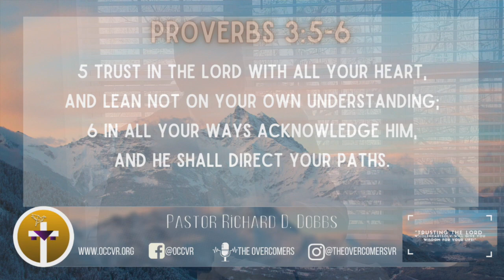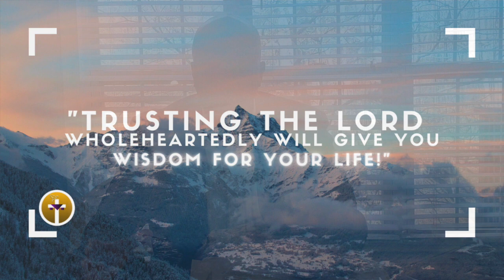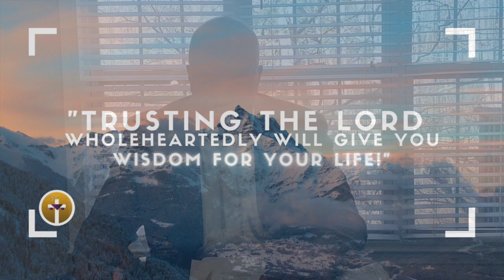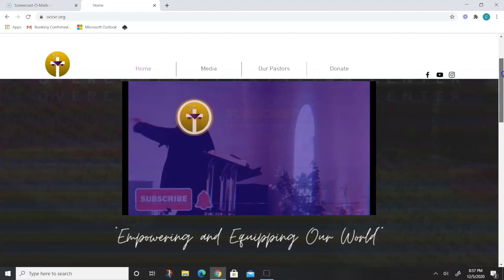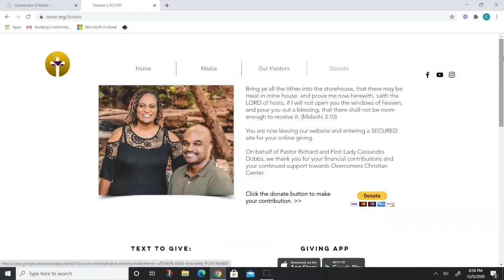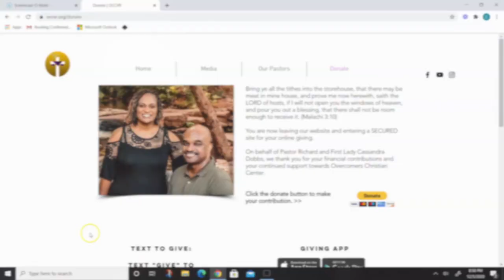Trusting The Lord Wholeheartedly Will Give You Wisdom For Your Life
Pastor Richard D Dobbs of Overcomers Christian Center in Villa Rica, GA

Podcast: The Overcomers